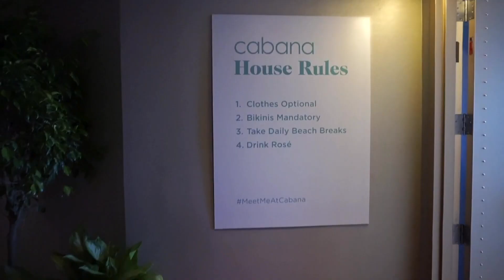VLOG #4 | I got told off at the Cabana Show 😂😂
Today I went to the Cabana Show in Miami. I was able to meet some fellow Australians from Bondi Swim. I was also told off by some lady cause she thought I was spying on her LOL! Apart from that I had a reallllllly good time x.

CAMERA USED:
Filmed on a SONY A5000

EDITING PROGRAM:
iMovie